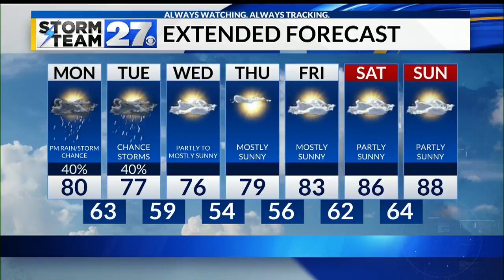WATCH: More rounds of rain to start the week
Evening showers and storms for your Monday